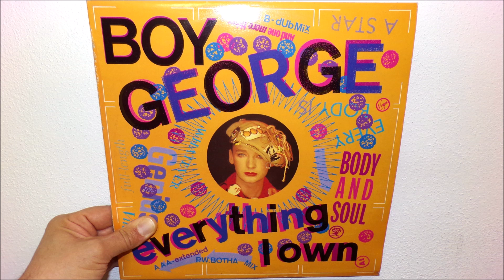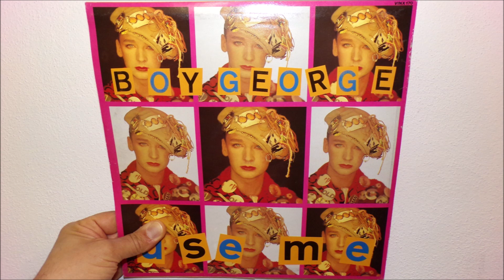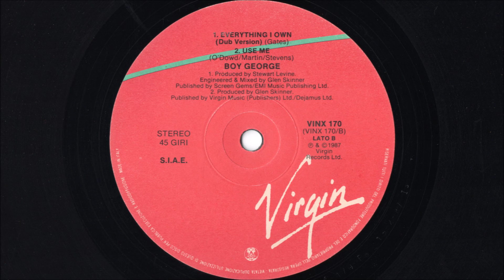Boy George - Use me (1987)